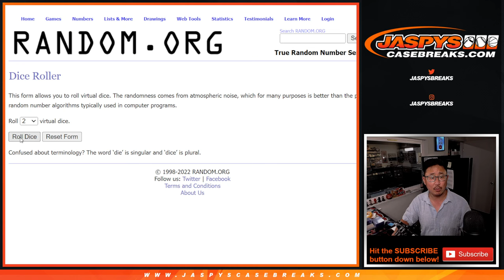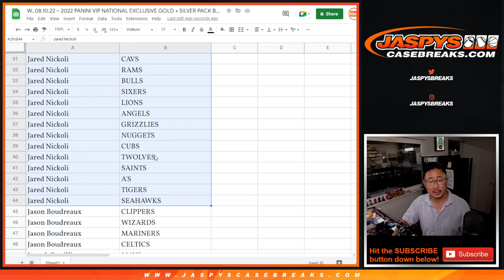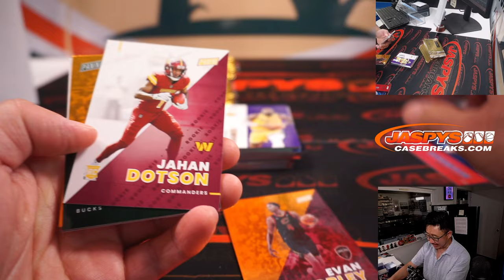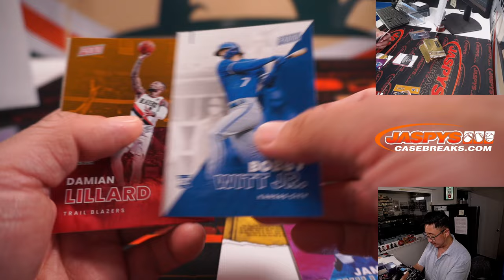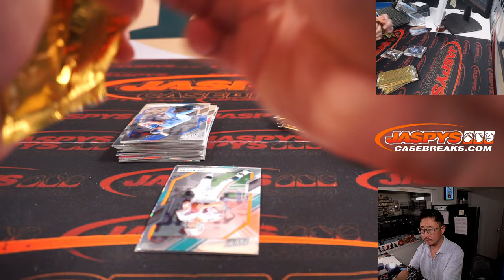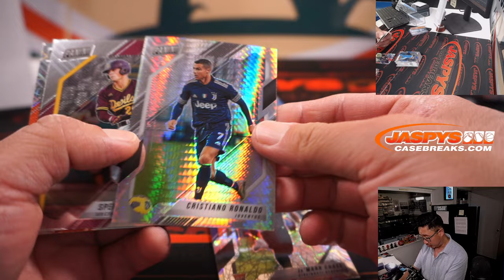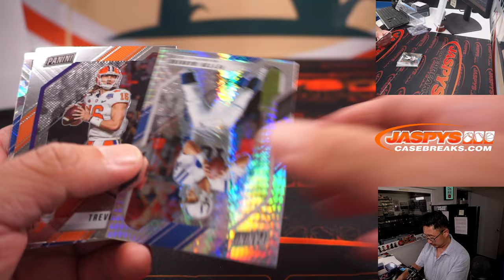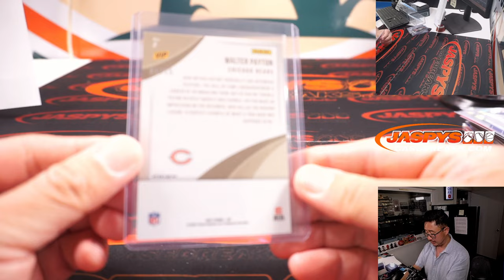W, 08.10.22 ~ 2022 PANINI VIP NATIONAL EXCLUSIVE GOLD + SILVER PACK BREAK #13